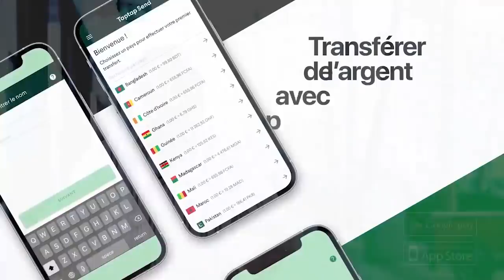TSHURA Rectifier Le Propos De ZACHARIE J'ai Combattu Mon Frère Du Sang JB MPIANA Pour Soutenir WERRA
TSHURA Rectifier Les Propos Tribale De ZACHARIE,J'ai Combattu Mon Frère Du Sang JB MPIANA Pour Soutenir WERRASON